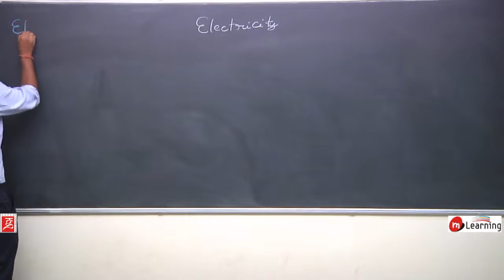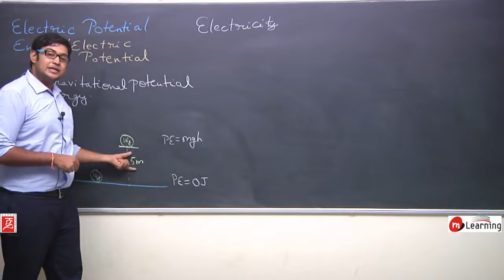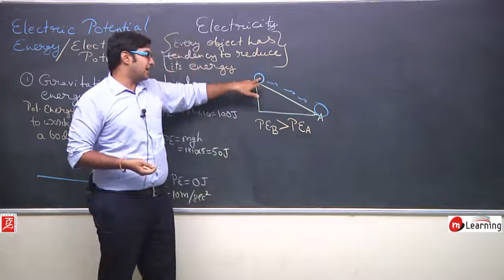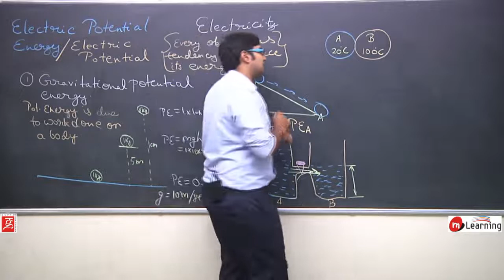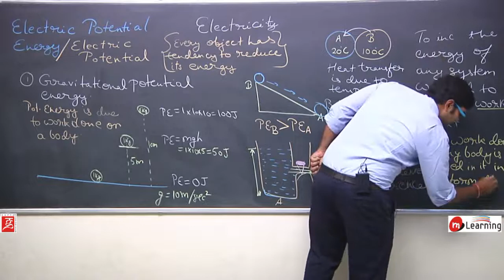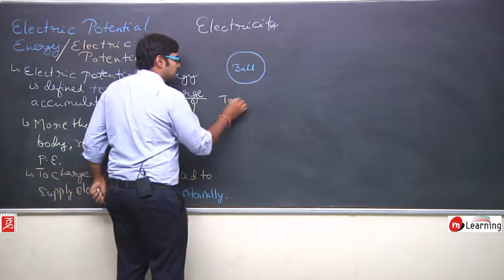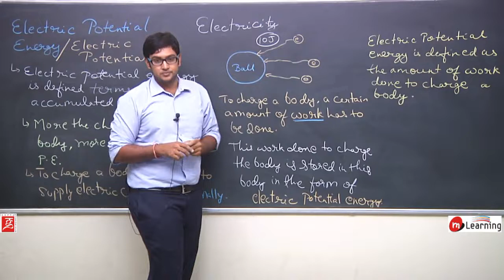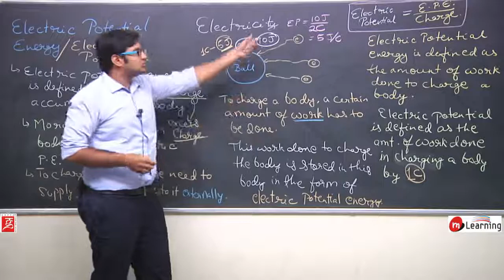ELECTRICITY for Class 10th Science - CBSE/NTSE - Lecture 6